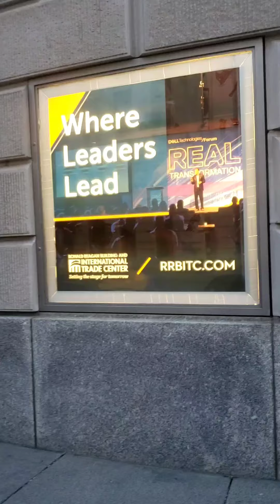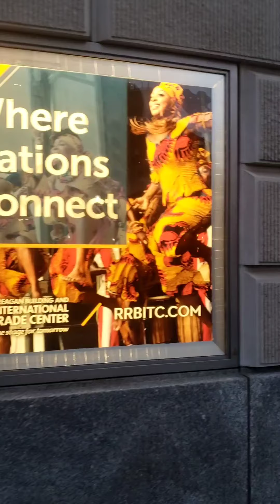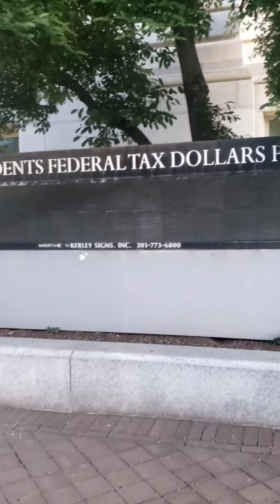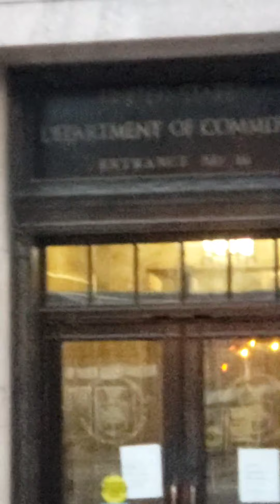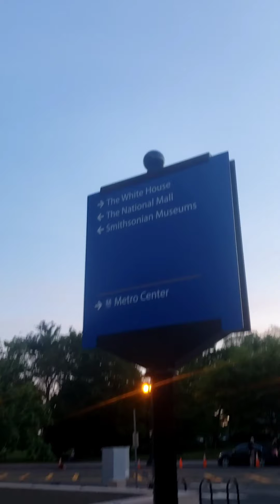How Washington DC looks like. (Corona +Protests)